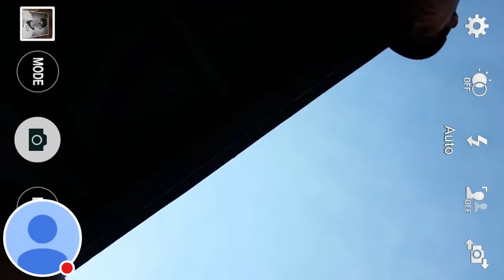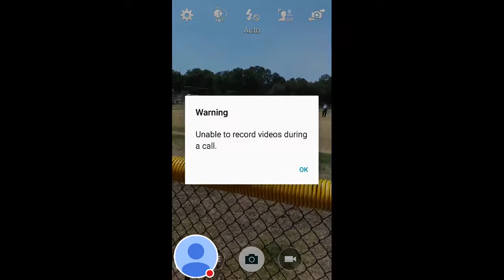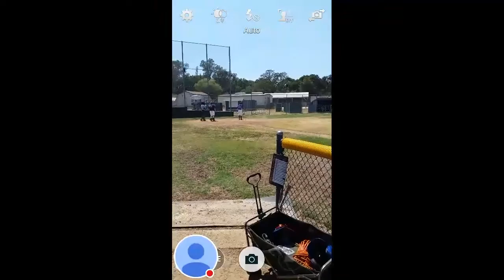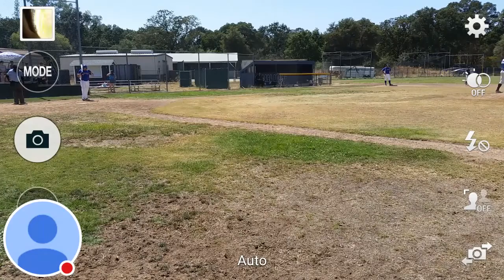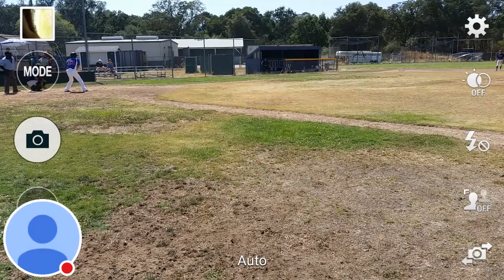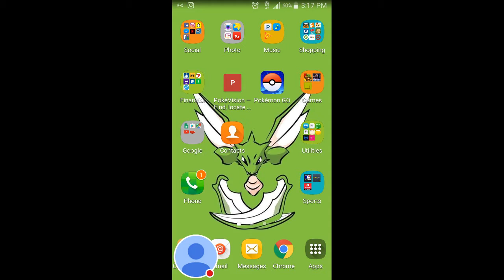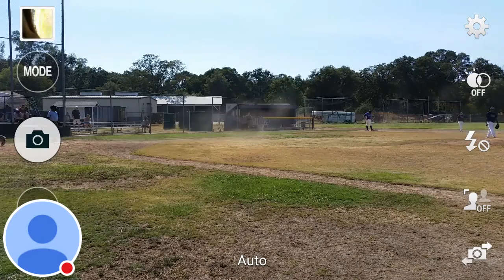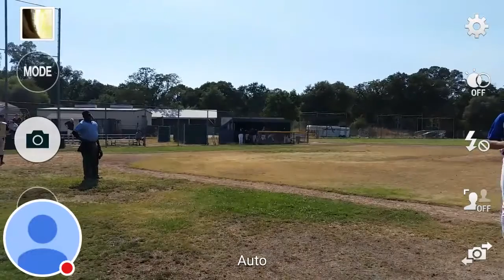Titans vs Rays 7-31-16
Titans vs Rays at Casa Roble High School July 31st, 2016